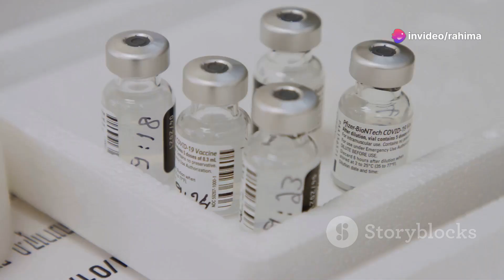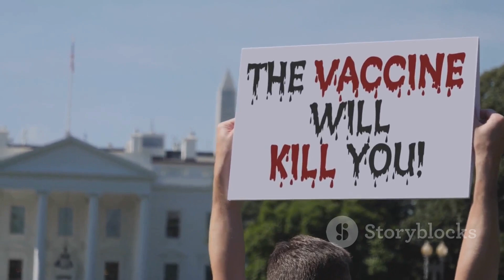Why AstraZeneca's Vaccine Was Withdrawn Worldwide The Full Story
AstraZeneca has initiated a worldwide withdrawal of its COVID-19 vaccine, Vaxzevria, due to several interrelated factors. One major reason is the availability of more advanced vaccines that are better suited to current variants of the virus, leading to a surplus of vaccines and decreased demand for Vaxzevria

Additionally, the vaccine has been associated with very rare but serious side effects, such as thrombosis with thrombocytopenia syndrome (TTS), a condition involving blood clots and low platelet counts. These side effects were acknowledged by AstraZeneca in court documents and have been confirmed by health authorities like the World Health Organization. Legal actions related to these adverse effects have further complicated the situation, with families of those affected seeking compensation for deaths and severe reactions attributed to the vaccine

While Vaxzevria played a crucial role in the global fight against COVID-19, credited with saving millions of lives, the evolving landscape of the pandemic and advancements in vaccine technology have led to this strategic shift by AstraZeneca

AstraZeneca Recall Understanding the Side Effects,
Global Reaction to AstraZeneca's Vaccine Withdrawal,
AstraZeneca's Worldwide Withdrawal What You Need to Know,
The Side Effects That Led to AstraZeneca's Global Recall,